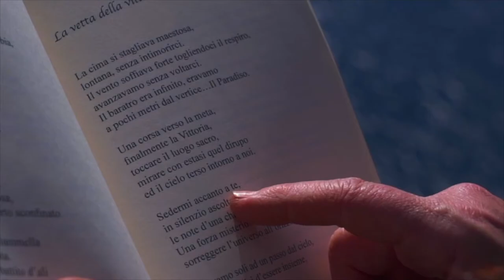I versi che non ti ho mai detto | Puntata X